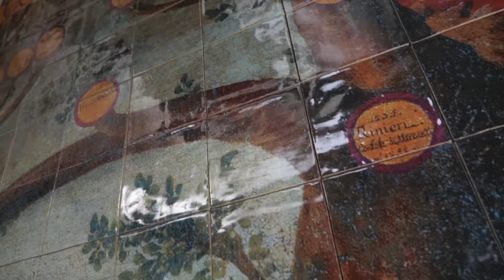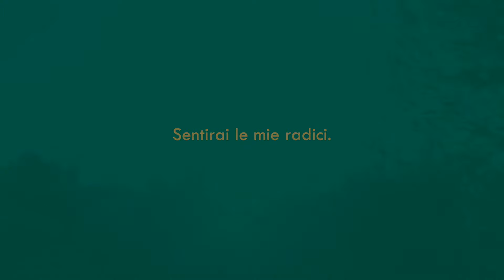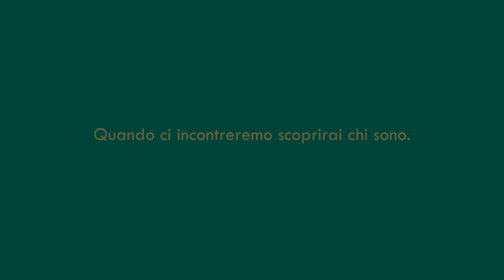Laudemio Frescobaldi - Olio Extra Vergine di Oliva - Frescobaldi Toscana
La massima espressione dell'olio extra vergine di oliva.
Verde smeraldo e brillante, aromi e sapori inconfondibili, bellezza e gusto della nostra terra.